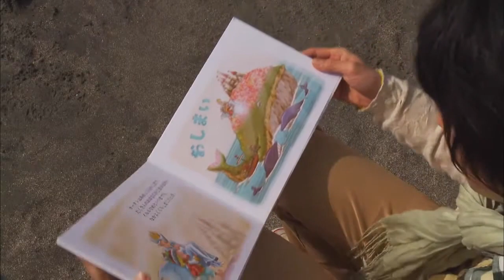5年後のラブレター ＃12 渉からのメッセージ（最終回） 【後編】